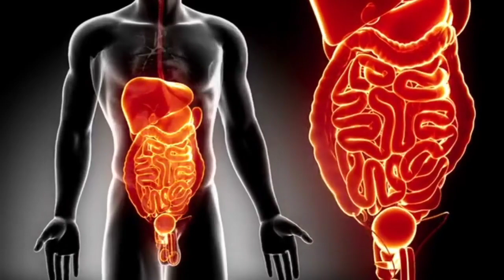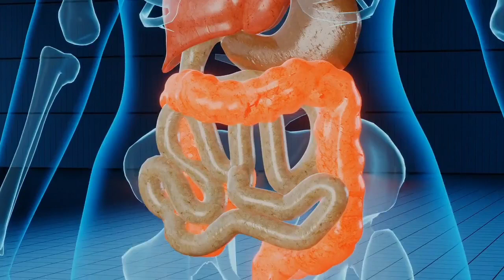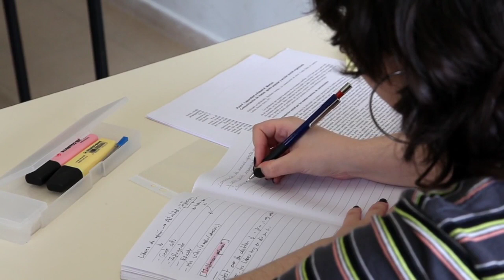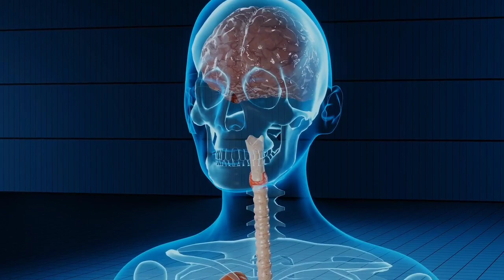कम उम्र में बाल गिरने का कारण || hairfall treatment | Bal jhadne ka karan | Hairfall Solution hindi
मेरे जैसा बाल को झड़ने से रोके और नये बाल उगाये, baal jhadne se kaise roke, hair fall solution, baal jhadne se rokne ke upay, baal jhadne se rokne ka tarika, baal jhadne se rokne ki dua, ganjapan dur karne ka upay, ganjepan dur kaise kare, baal ghane karne ka tarika, baal ghane kaise kare, baal lambe karne ka tarika, balo se dandruff hatane ke upay, baal kaise khada karen, evion capsule for hair, onion oil for hair growth, dadhi kaise badhaye, dr rahul sarraf